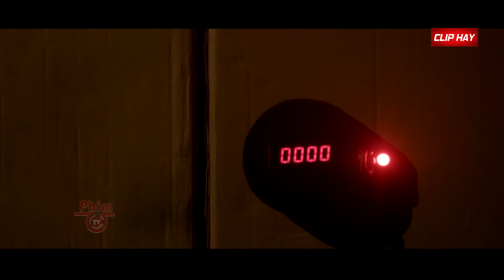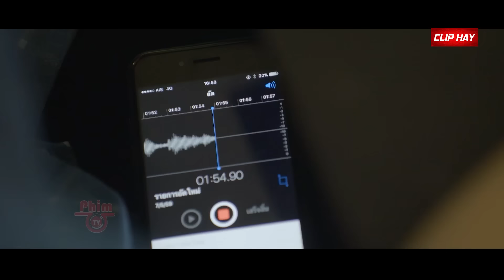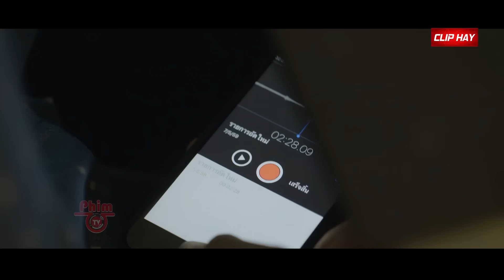Phim Võ Thuật 2024 | TRÙM TÙ THÁI LAN | Phim Lẻ Hành Động Giang Hồ Xã Hội Đen Hay Nhất | Clip Hay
👉 Diễn viên : Pete Thongchua, Colonel Bird Wanchana, Film Rattaphum, Kan Gun Tathavorn, Puri Hiranpruek, Tak Pharanyu, Amy Klinpratoom, Fah Sarika, Nachat Kawiyanat , Yo Yosawadee... 👈

Nữ Mafia Sa Cơ Tái Xuất Chiêu Mộ Băng Xã Hội Đen Khét Tiếng Thâu Tóm Huyết Mạch Tam Giác Vàng